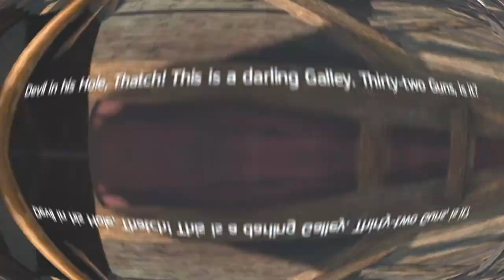Assassin's Creed 4 Ep. 13 - Diving With a Bell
Edward dives under the water to try and find some medicines. The problem, the medicine has been spoilt.